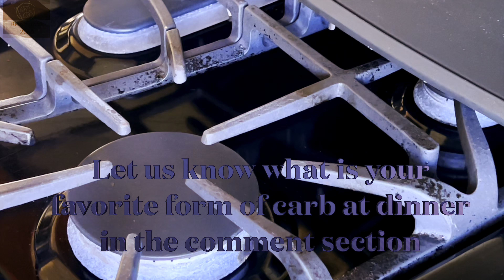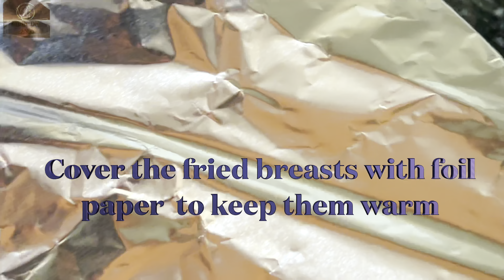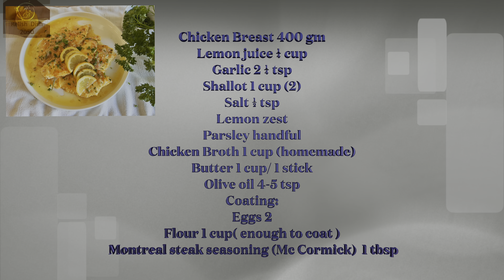Chicken Francaise: Perfect Blend of Lemon and Butter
👋 Hello Foodies!! Welcome to Relish Dish 2050. Ingredients and measurements are given below:
All my ingredients are Halal.
Ingredients:
Chicken Breast 400 gm
Lemon juice ¼ cup
Garlic 2 ¼ tsp
Shallot 1 cup (2)
Salt ½ tsp
Lemon zest
Parsley handful
Chicken Broth 1 cup (homemade)
Butter 1 stick or ½ cup
Coating:
Eggs 2
Flour  enough to coat
Montreal steak seasoning (Mc Cormick)  1 tbsp
Brine
Process: Thin sliced chicken breast is required to get thin fried breast. In a brine container, you need  2 cups of water, 1 tsp vinegar and 1 tsp salt. Rest the chicken breasts in the brine for 20 minutes. This will tender the breast and keep them moist while fry. Meanwhile,  finely chop  your 3 cloves of garlic and 2 shallots. Lemon zest is required for intense lemon buttery gravy. A handful of parsley would add an extra flavor to the dish.Once brine is over, you should pat dry the breasts. There should not be excess water. Coat them into flour, the flour is infused with  steak seasoning. Tap off the excess flour from the breast otherwise it will end up a thick  fried breast. Dip into egg wash which has parmesan cheese and a pinch of salt in it.
Put 3-4 tsp olive oil and add 2 tbsp of butter to the pan. On a medium heat, shallow fry the breasts in batches for better results. Flip the bottom side when it is thoroughly cooked. Cover the cooked breast with foil paper to remain warm. Continue frying other batches. Simultaneously, on another pan  add a little bit of olive oil and add the rest of the butter stick. While butter is fully melting, add 1 tbsp of flour and saute it to remove the rawness. Add salt , parsley steam,  chopped shallot and garlic in a gap of a minute or so to saute them. Keep in mind they should be translucent not burnt. Up to this point, it should take only 3 minutes maximum. Add the chicken broth, you can use store bought stock/ broth as well. Just be careful about your salt intake. Reduce the liquid to ⅔ and it should be thick but not gravy consistency at this point. .
Your  gravy is ready to   be transferred to other pan. Pour them on the fried chicken which is still on flame. Simmer the chicken for 1-2 minutes, pour the lemon juice, lemon zest and some parsley and simmer for a minute max. You can add some lemon slices for garnishing as well just before off to the range and swirl the pan. It will make a smooth shiny texture on the lemon slices. Your dish is ready to be served.